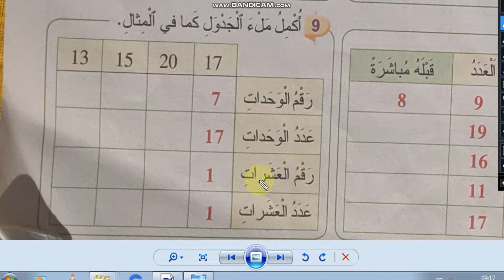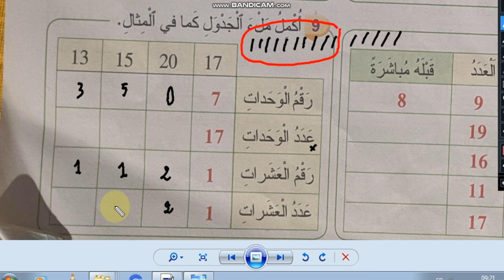المفيد في الرياضيات للمستوى الأول ابتدائي، تقديم الاعداد من 11 إلى 20